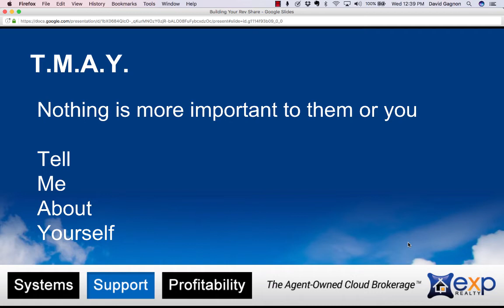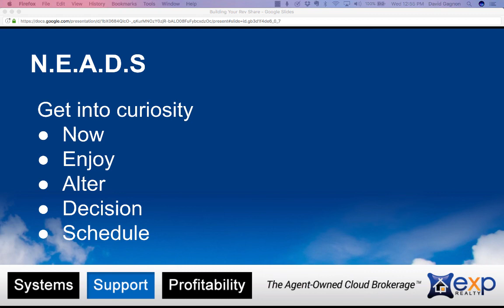NEADS Dialog by Dave Gagnon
Learn the NEADS approch to get to know where someone is and what it would take for them to make a move.